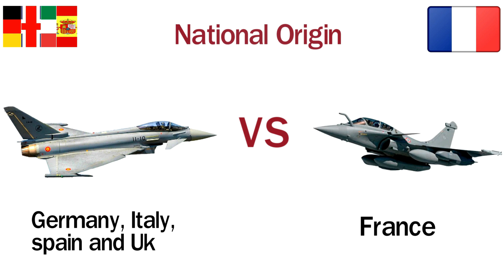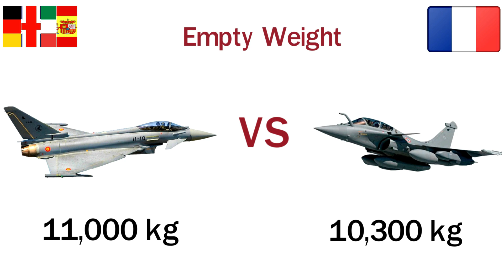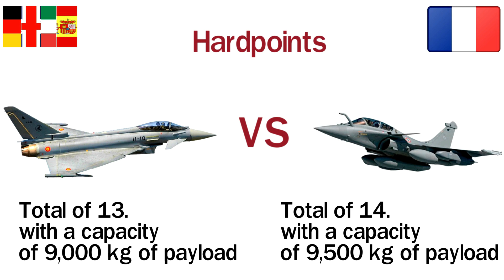Dassault Rafale VS Eurofighter Typhoon | Which would win?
Dassault Rafale VS Eurofighter Typhoon | Fighter Aircraft Comparison

This video you will see a comparison between two fighter aircraft, one is Eurofighter Typhoon and another one is Dassault Rafale. Dassault Rafale is made by France and Eurofighter Typhoon is made by multinationals ( Spain,Italy,United Kingdom and Germany)